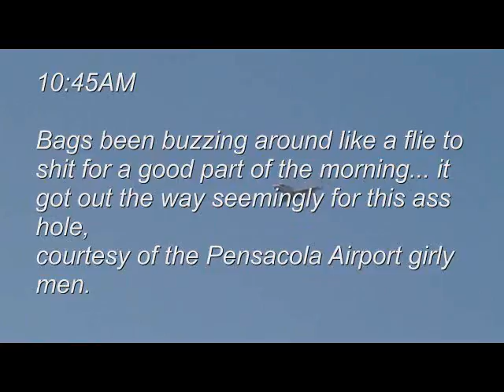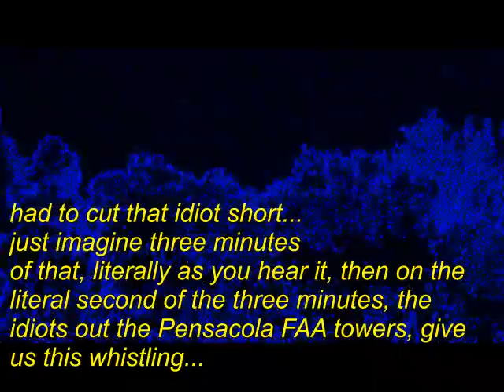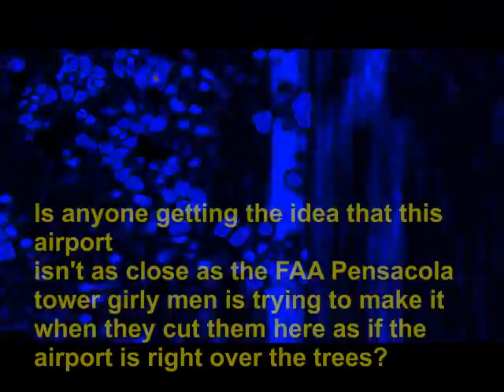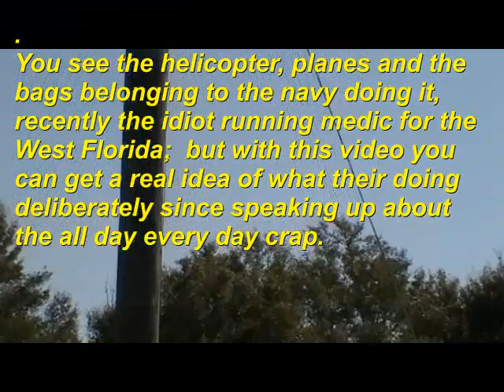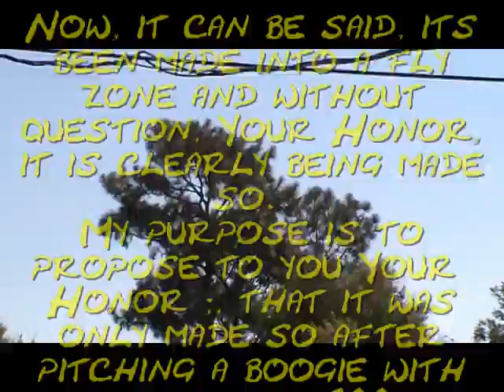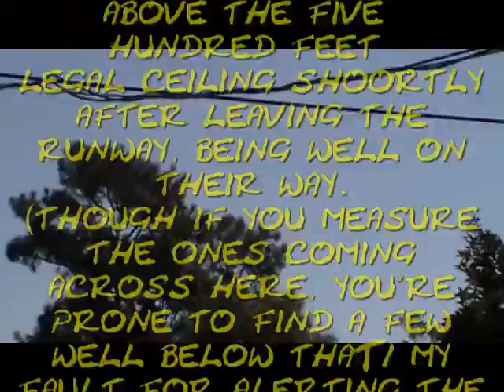Day 8 Week.wmv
If its one of my videos, its probably some new b.s. on another same old day.